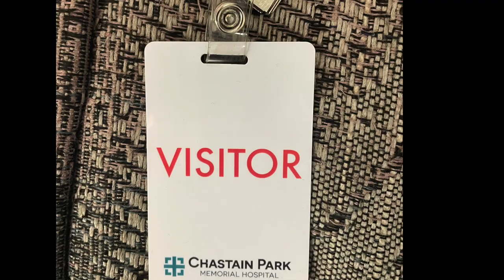Actors: Mark Rowe and Kim Winter Mako - interview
Zoom interview for, The Chastain Family Fanclub, which is a private fan page on Facebook for the TV show, "The Resident."